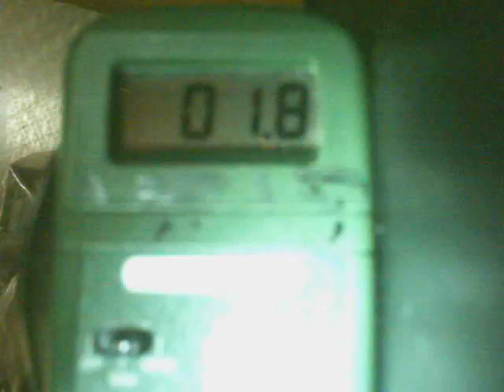073015 1051 levels